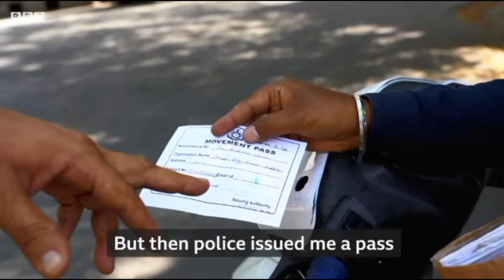Feeding Dogs and Cats on Road in India | Care of city's animals in India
It is not just people feeling the effects of India's lockdown: the country's animals are also adjusting to the strange circumstances.

But some are coping better than others, so Jai Prakash, a veterinary worker, has stepped up his duties to make sure the city's animals get the care they need.